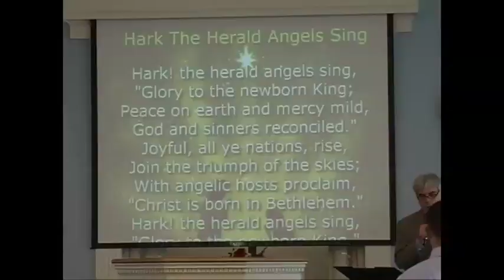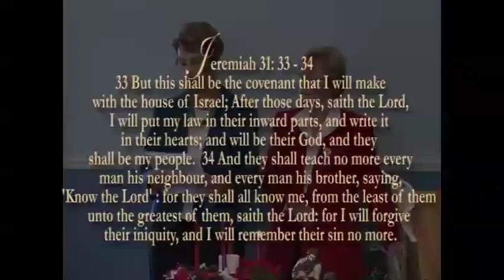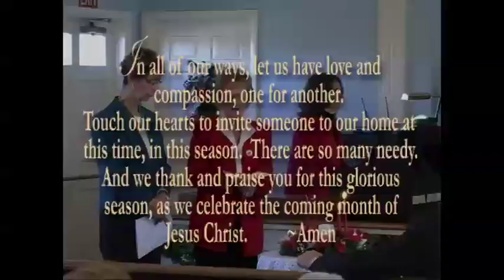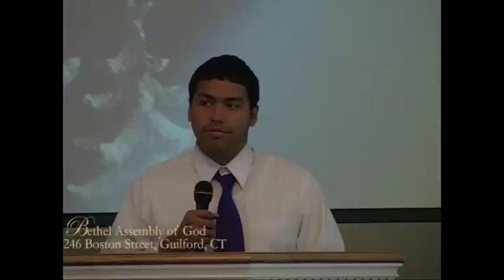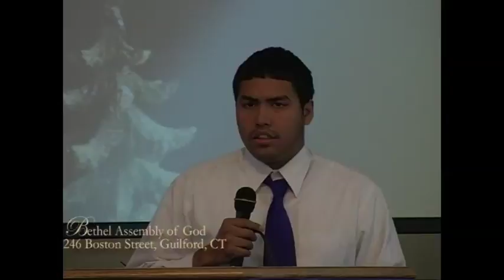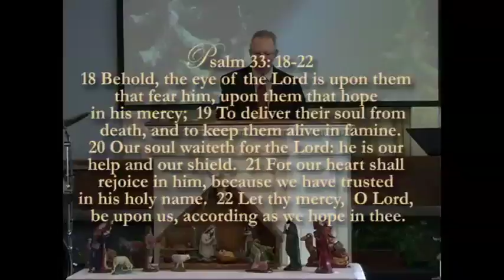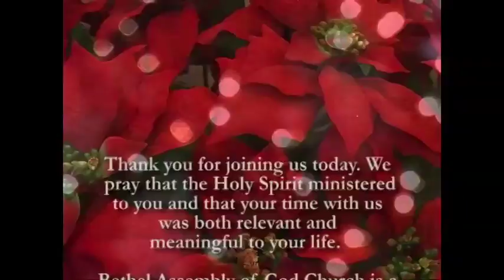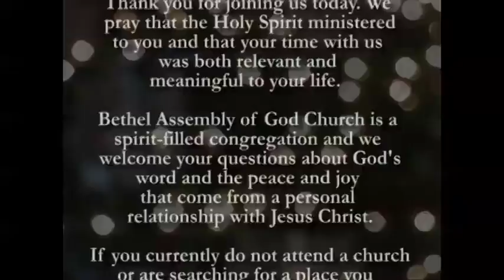Bethel Assembly of God: Teen Challenge Christmas 12/6/15